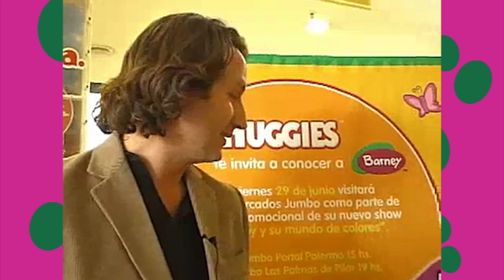Barney sings and dances in at a local mall in Argentina!💜💚💛 | CLIP | SUBSCRIBE